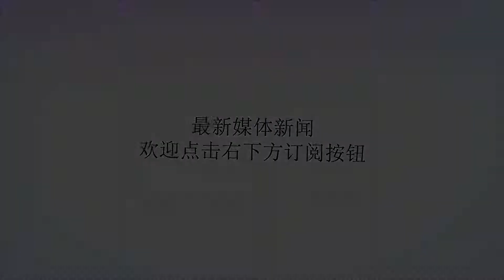小德里克-瓊斯談受傷離場：我實在是無法忍受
Many thanks.小德里克-瓊斯談受傷離場：我實在是無法忍受